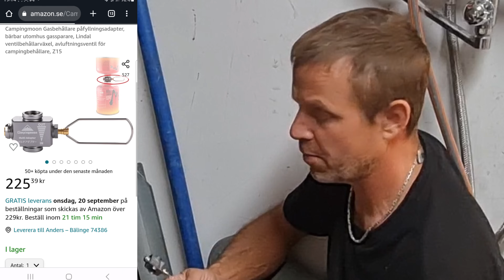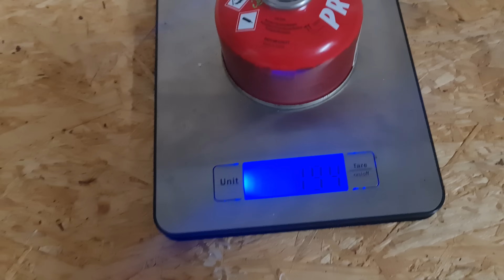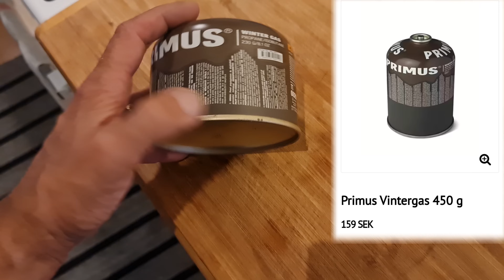Fyll på gas själv, Vintergasens hemlighet😲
Efter jag gjort videon så drog det igång ett långt mycket större intresse för gas, hur den fungerar, vad som händer om man överfyller mm. Så läs den gärna om du är nyfiken hur fysiken runt allt fungerar.

Vad jag lärt mig så har butangas ett bestämt tryck och propan ett annat. Butangasen har ett lägre tryck än propangasen.
Kokpunkten är 0°c På butan och  -42°c - på propan.
Kokpunkten är vid vilken temperatur som vätskan övergår till gasform.

Därför är andelen propan högre i vintergasen.
Det ultimata vore att ha ren propan, då skulle tuben gå att använda ner till -42°c. Men orsaken att det inte existerar sådana tuber är för att ren propan ger ett för högt tryck mot vad tuben klarar i rumstemp.

I en tub finns alltid ett expansionsutymme, vätskan kanske tar upp 70%(en vild gissning) av utrymmet i tuben.
Resten är expansionsutrymmet. Det blir direkt till gas.
Tubens tryck bestäms av gasblandningen och yttre temperatur.

Så om vi leker med tanken att butan har 2bar(2 kg/cm) i tryck och propan 7kg, nu gissar jag vilt på de olika trycken men de går säkert att googla fram.
Vi säger att det är 50% butan och 50% propan, det skulle ge ett tryck på 4,5 bar.

Trycket utgörs endast av det i expansionsutrymmet, det som alltså är i gasform och i kombination med yttertemperaturen. Inte av vätskemängden.
Såvida man inte överfyller den full och tar bort expansionsutrymmet helt.

Så oavsett om tuben är fylld till 40% eller 90% så kommer trycket att vara detsamma.
Men skillnaden blir att tuben som är fylld med 40% i vätskeform kommer att ha ett större expansionsutymme,  du kommer då att få en finare jämnare låga.
Är expansionsutrymmet däremot för litet så kommer inte tubens extrautrymme hinna med lika snabbt att reglera gastrycket, en del av innehållet hinner kanske inte ens övergå till gas utan kommer direkt ur brännare i vätskeform.

Så ju mer man fyller tuben och då samtidigt krymper expansionsutrymmet ju ostabilare blir trycket ut med en mer oreglerad och kanske spottande låga som följd.

En fara till med en överfylld tub skulle kunna vara att du får ett högre topptryck vid snabb temperaturväxling innan det stabiliseras av expansionsutrymmet.

Jag ser det som att den största faran med
att återfylla själv är.
1.  Tuben är klassad som en engångbehållare, den kommer ju såklart bli svagare, ärga och få sämre ventilfunktion. Då kan det ju hända grejor.

2. Att gasblandningen ändras, speciellt om tuben inte tar slut och du använt den i kyla. Då skulle möjligtvis mer propan än butan ha lämnar tuben då det har ett högre ångtryck. Men det är rena spekulationer från min sida.

Fyll på gas själv och en titt på Vintergasen
Det är just vad videon handlar om. Att fylla på gas själv, ta två halvfulla tuber och fyll över gasen så det blir till en full gastub.
Jag släpper även i samma veva en ny spelista som heter DIY / MYOG.

Om tuberna är olika fyllda, te x en till 60% och en annan till 20% och gasblandningen är detsamma och de står i samma temperatur så kommer de att ha exakt samma tryck. Det som händer med tomrummet i tuben är att det fylls på med genom att vätskan övergår till gasform.
Gasen i sig har ett bestämt tryck som avgörs av gasblandningen.
Är det t ex mer propan i tuben blir trycket högre då propan har ett högre tryck än t ex butan.
Det som kan hända med en överfylld tub är att lågan blir svårare att reglera + att det kan komma i vätskeform ur tuben.
Det är för att expansionsutrymmet är för litet för att det ska hinna med att reglera trycket.
Så med andra ord så ökar Ångtrycket endast om temperaturen ändras. Varmare=högre tryck, kallare=lägre tryck

Att fylla på gasen själv är mycket miljövänligt och bra för plånboken. Vi tittar även närmare på Primus vintergas som ska gå ner till -22 celcius. Bra för stormköket på vintern. Jag öppnar en tub och tittar närmare på konstruktionen. Gasen i Primus Powergas och Primus Vintergas är nämligen densamma. Det är endast själva behållaren/tuben som skiljer de åt.
Flera filmer kommer att komma nu varannan söndag klockan 18:00 som handlar om just DIY / MYOG, alltså "gör det själv" prylar.

Ett stort tack till för lista / tabell som jag fick använda och visa i min video.